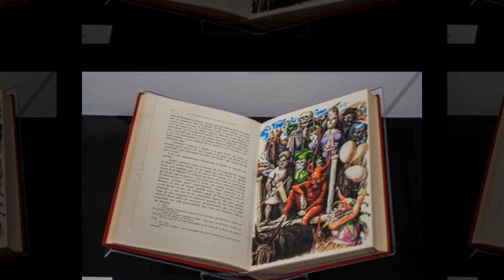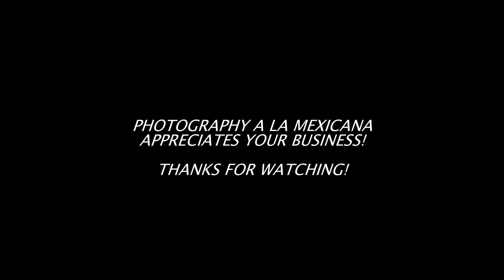MEXICAN ART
Various types of visual arts developed in the geographical area now known as Mexico. The development of these arts roughly follows the history of Mexico, divided into the prehispanic Mesoamerican era, the colonial period, with the period after Mexican War of Independence, the development Mexican national identity through art in the nineteenth century, and the florescence of modern Mexican art after the Mexican Revolution (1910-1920).

Mesoamerican art is that produced in an area that encompasses much of what is now central and southern Mexico, before the Spanish conquest of the Aztec Empire for a period of about 3,000 years from Mexican Art can be bright and colourful this is called encopended. During this time, all influences on art production were indigenous, with art heavily tied to religion and the ruling class. There was little to no real distinction among art, architecture, and writing. The Spanish conquest led to 300 years of Spanish colonial rule, and art production remained tied to religion—most art was associated with the construction and decoration of churches, but secular art expanded in the eighteenth century, particularly casta paintings, portraiture, and history painting. Almost all art produced was in the European tradition, with late colonial-era artists trained at the Academy of San Carlos, but indigenous elements remained, beginning a continuous balancing act between European and indigenous traditions.

After Independence, art remained heavily European in style, but indigenous themes appeared in major works as liberal Mexico sought to distinguish itself from its Spanish colonial past. This preference for indigenous elements continued into the first half of the 20th century, with the Social Realism or Mexican muralist movement led by artists such as Diego Rivera, David Alfaro Siqueiros, José Clemente Orozco, and Fernando Leal, who were commissioned by the post-Mexican Revolution government to create a visual narrative of Mexican history and culture.

The strength of this artistic movement was such that it affected newly invented technologies, such as still photography and cinema, and strongly promoted popular arts and crafts as part of Mexico's identity. Since the 1950s, Mexican art has broken away from the muralist style and has been more globalized, integrating elements from Asia, with Mexican artists and filmmakers having an effect on the global stage.

You can buy pictures from this album or get the whole album at once for half the price!
Photography a la Mexicana offers Digital Photography for Sale!
Photography with a whole lot of Mexican Spice!